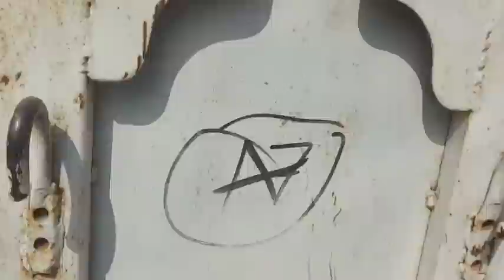नीमच मंडी का भाव 23-06-22,लहसुन,garlicअकरकरा, Nimach mandi bhav, nimach mandi ka bhav in